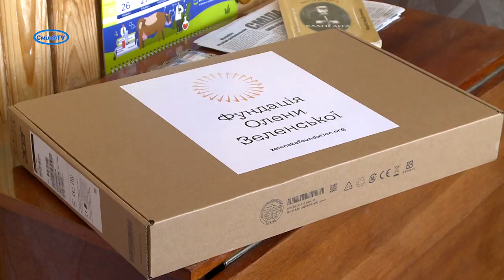Допомога дитячим будинкам сімейного типу від Фундації Олени Зеленської